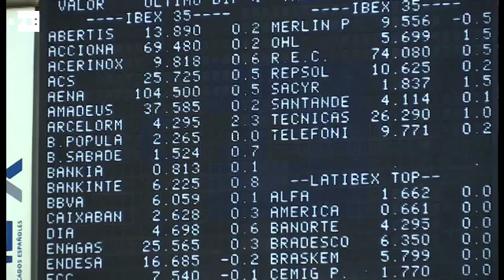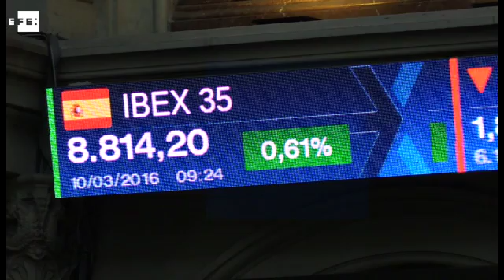El Ibex 35 recupera los 8.800 puntos a la espera de Draghi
El Ibex 35 recupera los 8.800 puntos, con una subida del 0,60% en la apertura, a la espera de que Mario Draghi anuncie nuevas medidas de estímulo.